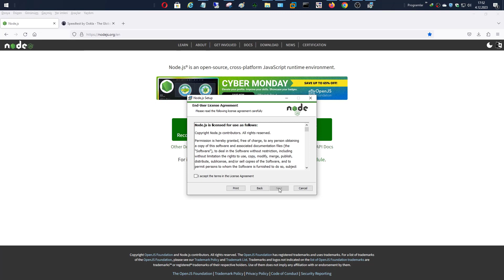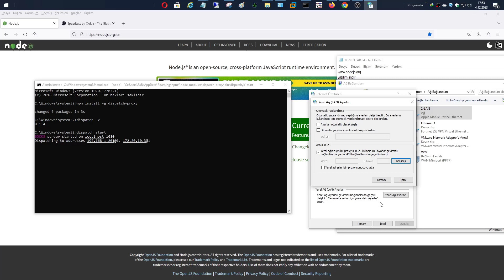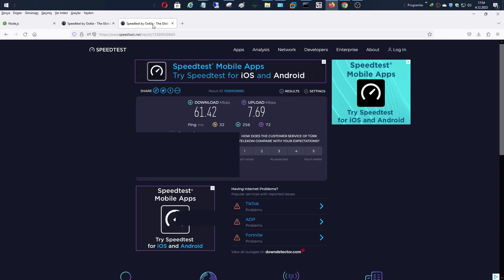How to Combine 2 Internet Sources?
cmd
npm install -g dispatch-proxy
dispatch -V
dispatch start